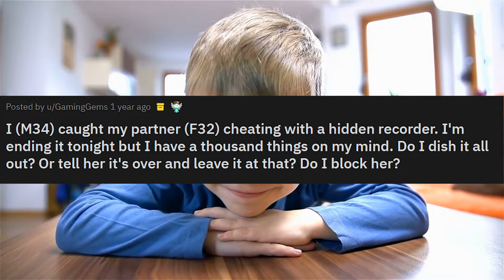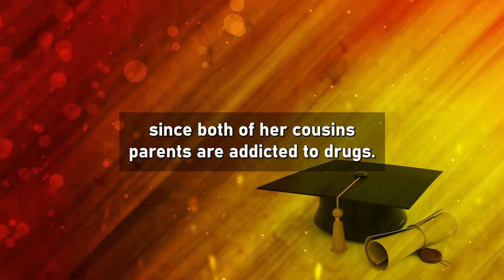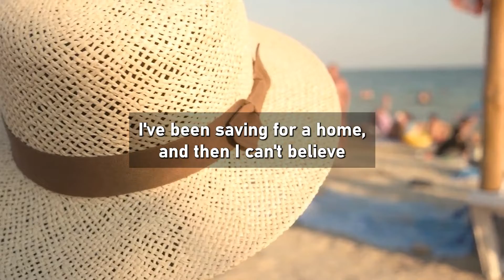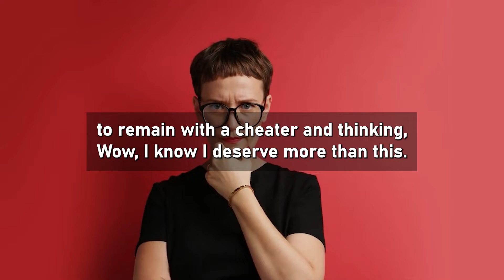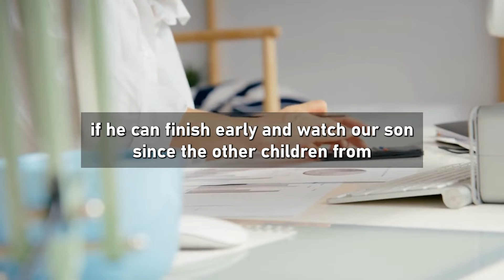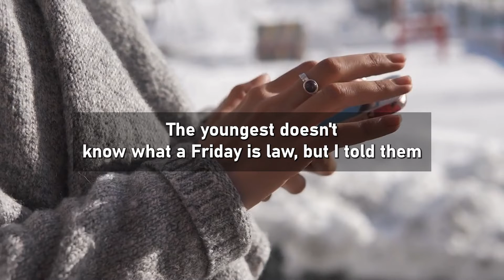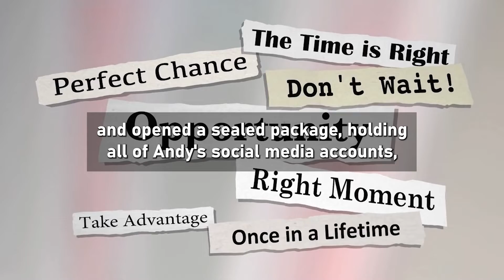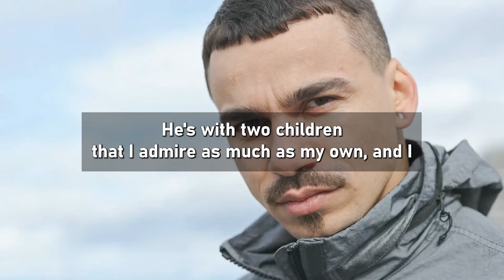Set Voice Recorder & Dumped My Cheating Fiancée When I Heard a Noise She Making. (Reddit Cheating)